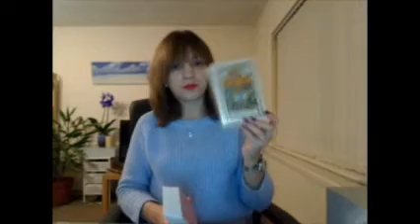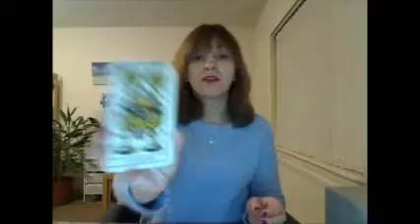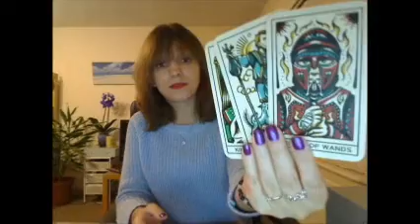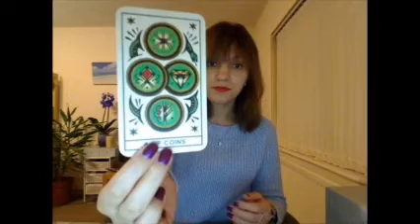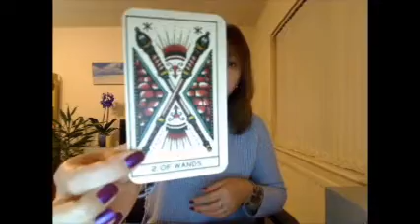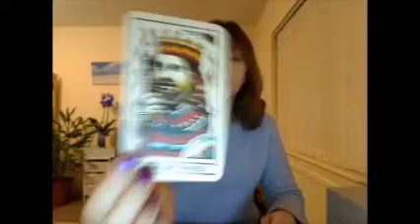Weekly advice December 3rd 2018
Weekly advice for the week beginning December 3rd 2018
This is a general reading for all signs, looking at the energies we have to work with in the week, our challenges and guidance on how to reach our goals.

Check out the Special price Yearly and 6 month forecast options

Here you will find a list of all the decks I use for readings

And thank you so very much for your extra support :) Special thanks go to Chris, Meredith, Alana and Keena!